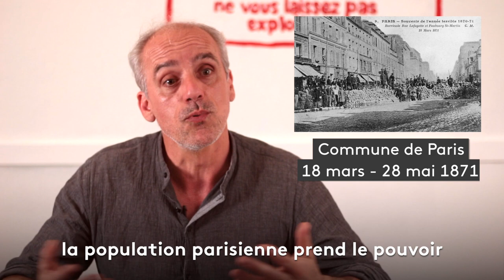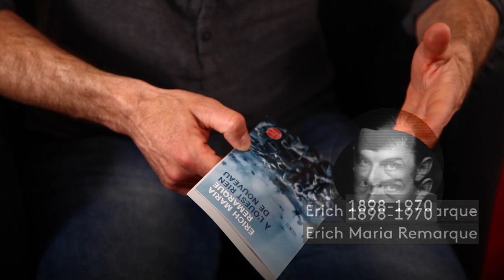L'ADN politique de Philippe Poutou par la newsroom du CFJ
"On revendique l'utopie" Philippe Poutou est l'invité du nouvel épisode de la série "l'ADN politique" réalisée par la newsroom du CFJ pour France Info.